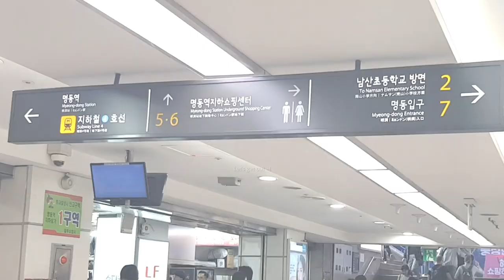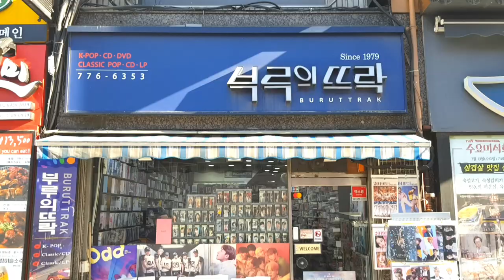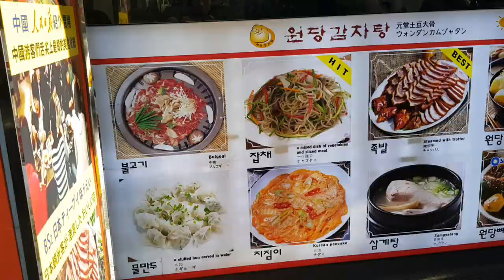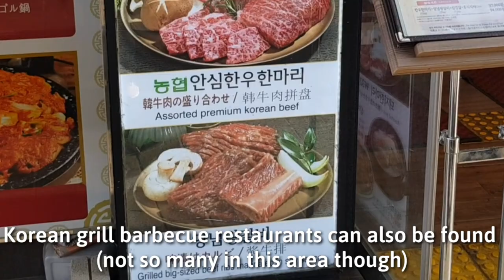Must see K-beauty shops and street foods in 명동 Myeong dong, 서울 Seoul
I recently went to Seoul and visited Myeong dong area where many tourists come for shopping(k beauty products, fashion, k pop goods and so on)

I made short video to share the street views of myeong dong area with you.